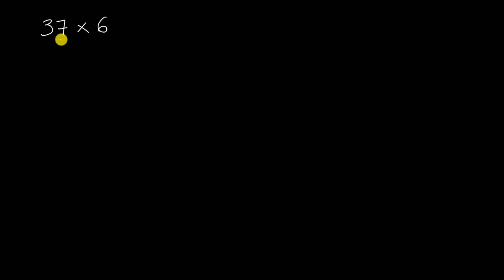Produto de um número com 2 algarismos por um de 1 algarismo usando produtos parciais - KA (4.º ano)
Vídeo original: Multiplying 2-digits by 1-digit with partial products